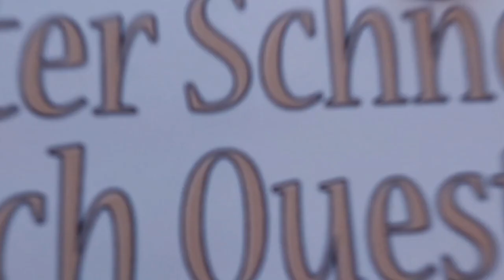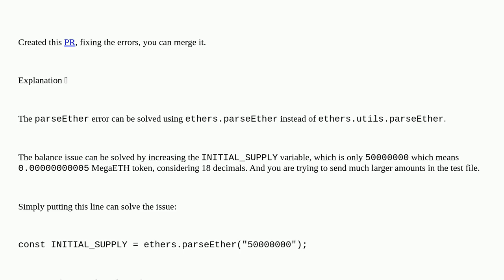Ethereum: My ERC20 test is not passing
My ERC20 test is not passing

A special thanks goes out to the community

  testing ethers.js